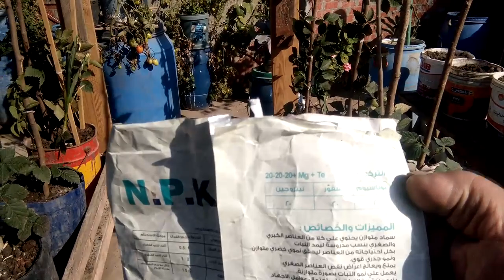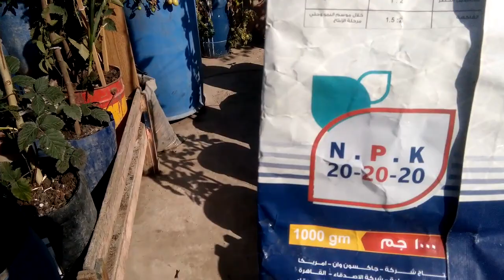شاهد:كيفية زراعة البلاك بيري والبلو بيري والبيبينو علي الاسطح وطرق تدعيمه ورعايته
مزرعة بلاك بيري وبلو بيري وبيبينو
مزرعه علي السطح
تعليم كيفية عمل مزرعه للبلاك بيري والبلو بيري والبيبينو
كيف تذيد دخلك من زرع سطحك
الاثتثمار من زراعة السطح
طريقة تجهيز مزرعة بلاك بيري
زراعة الاسطح
ارضنا علي سطحنا